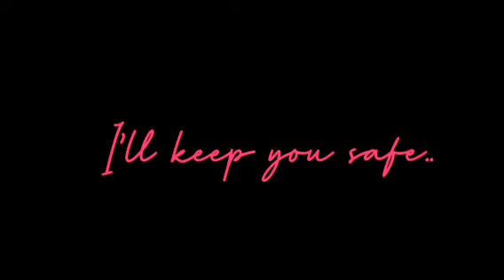{💘Backstabber..💘} || The Owl House S3 angst || ⚠️TW: Spoilers, green blood, death⚠️